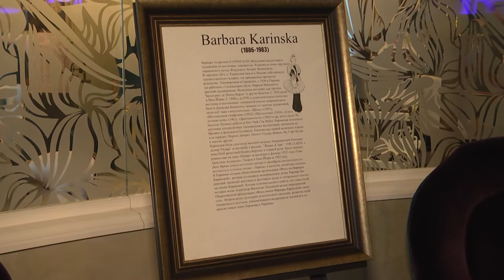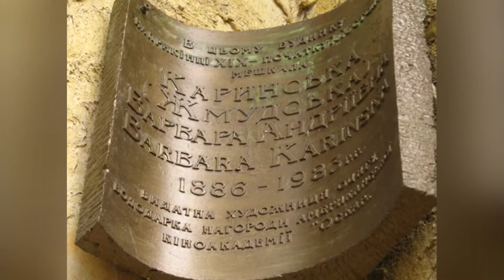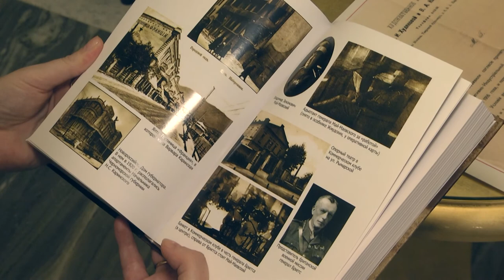Варвара Каринская. Выставка в IRIS art HOTEL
Партнер показа Туристический маршрут и книгу посвященные всемирно известному художнику-модельеру Варваре Каринской, презентовали в Iris art Hotel. Варвара Каринская родилась в Харькове, и прошла тернистый путь к славе и признанию. В 1949 году художница удостоена кинопремии Oscar за создание костюмов к фильму «Жанна д’Арк»